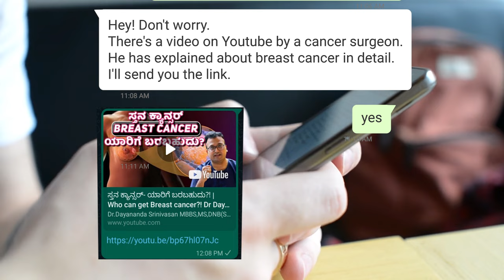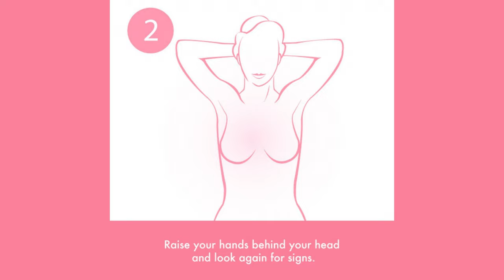Breast cancer symptoms|Breast self examination|ಸ್ತನ ಕ್ಯಾನ್ಸರ್ ಲಕ್ಷಣಗಳು | ಸ್ತನ ಸ್ವಯಂ ಪರೀಕ್ಷೆ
📍Bengaluru 📍Hosur
Dr.Dayananda Srinivasan MBBS,MS,DNB(Surg Oncology) is the founder and chief consultant at Diya cancer care, Bengaluru.He has experience working as a Consultant Surgical Oncologist for leading multispecialty hospitals of Bengaluru including BGS Gleneagles Global Hospitals and Sparsh Hospitals. He is also a visiting consultant at multiple hospitals across Bengaluru, Hosur and Kuppam offering Oncology services.He completed his MBBS from the prestigious Government Medical College, Bellary (Vijayanagara Institute of Medical Sciences – VIMS ). He is trained extensively in General Surgery (M.S) from the best institute in Karnataka – The Bangalore Medical College and Research Institute and Victoria Hospital, Bengaluru. He has further trained for three years, exclusively super specializing in cancer surgery at the Omega hospital, Hyderabad, a leading cancer treatment centre of South India. He has extensive experience in treating head and neck cancers, breast cancer, lung cancer, gynaecological cancers like uterine cancer, ovarian cancer, endometrial cancer, cervical cancer, gastrointestinal cancer, pancreatic and hepatobiliary cancers, colorectal cancers, genitourinary cancers, skin and musculoskeletal cancers.
His focus lies in organ and function preservation surgeries, laparoscopic-minimally invasive surgeries and HIPEC for indicated cancers. He has been widely appreciated for his skill in dealing with complicated cancers.